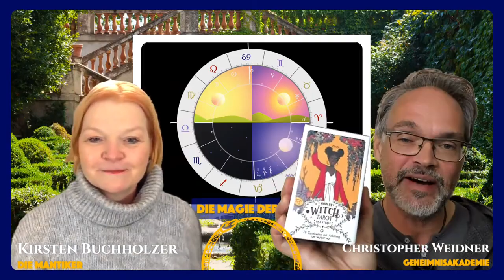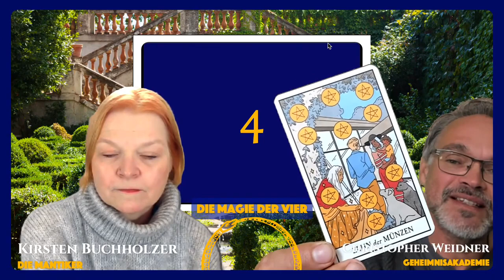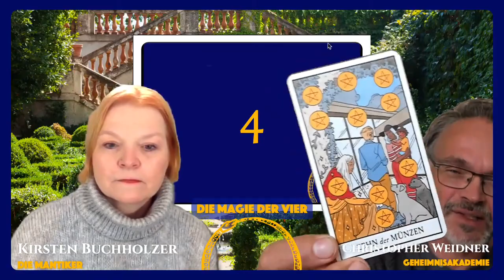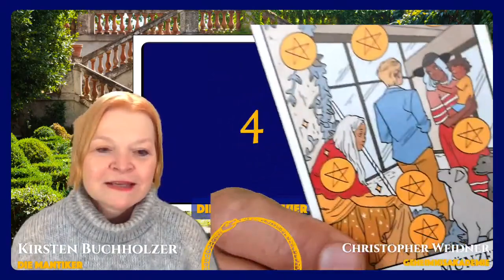Die Magie der Vier - Grenzen schützen. Die Zahlenkarten im Tarot (Episode 4 / 10)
Entdecke die Bedeutung der Zahlen im Tarot - mit Kirsten und Christopher

Heute: Die Magie der VIER

Nach unserer umfassenden Einführung in die Welt der Großen Arkana des Tarot, dem Reich der 22 Trümpfe, tauchen Kirsten und Christopher in dieser Serie in die Mysterien der Kleinen Arkana ein. In einer zehnteiligen Serie erforschen die beiden Experten – versierte Kenner der Symbologie, Astrologie und des Tarots – die fesselnde Verbindung zwischen Zahlenmystik und der bildhaften Sprache des Tarot.

Entdecke mit ihnen, wie Numerologie und Kabbala die Interpretationen und Bedeutungen der Zahlenkarten beeinflussen und wie die Verbindung der vier Elemente – Feuer, Wasser, Luft und Erde – aus den Zahlen eine Geschichte von 1 bis 10 webt. Diese Geschichte erzählt von der menschlichen Entwicklung und Entfaltung.

Kirsten und Christopher blicken wie stets über den gewohnten Rahmen hinaus und ziehen Parallelen zur Astrologie und den Runen. Sie beleuchten, wie die Zahlenmystik in verschiedenen Tarotdecks umgesetzt wird und bieten dir damit einen umfassenden Einblick in die Welt der Tarotkarten.

 Geheimnisakademie